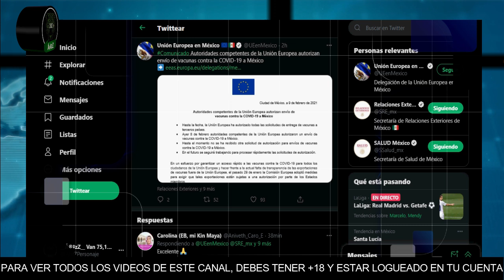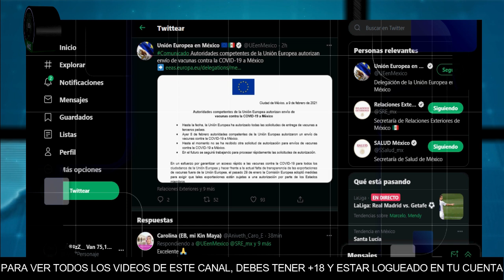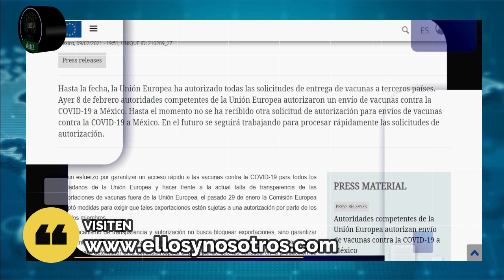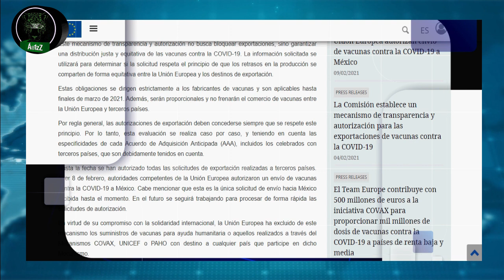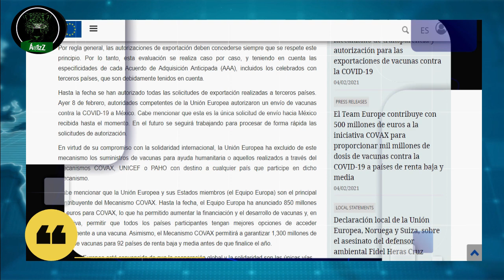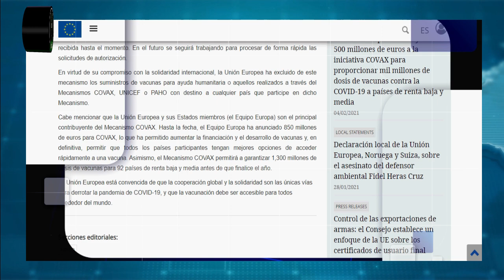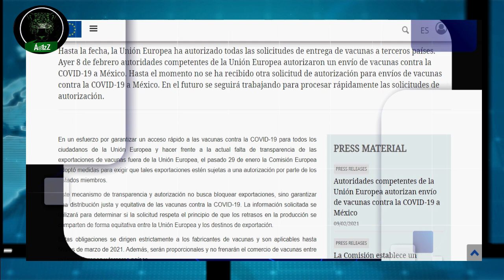La Unión Europea autoriza la exportación de un lote de vacunas a México; ahora ellos deciden